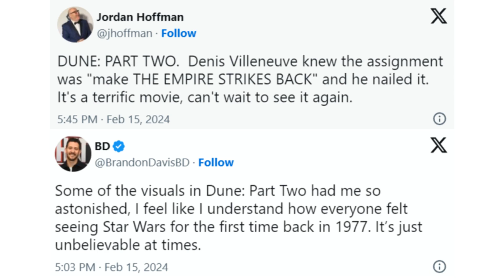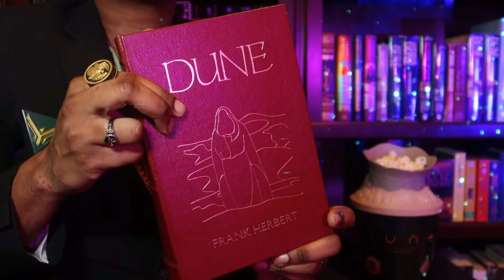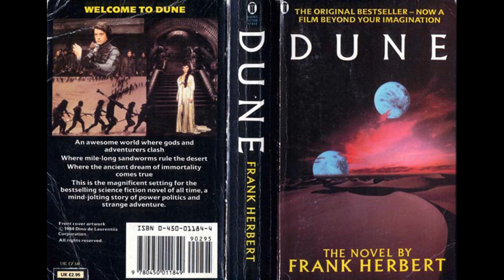Quinn's Ideas DISSES David Lynch & Purists (AGAIN): Appreciating Dune Part 2 Without Insult Old Fans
Dune part 2 is almost upon and the hype is real. But are some people lying about Dune 1984.